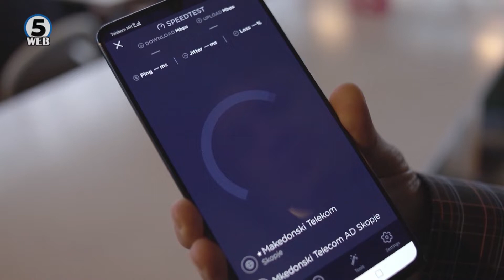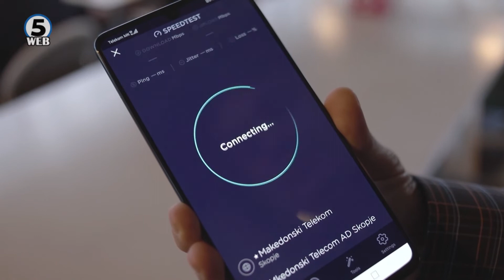АЕК: Нема основа граѓаните да се грижат за штетноста од зрачењето на 5Г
Дали имаат основ стравувањата дека воведувањето на 5Г технологијата, може да има штетни влијанија по здравјето?